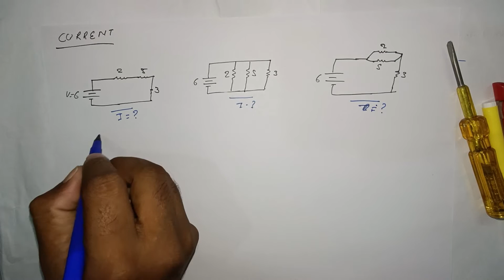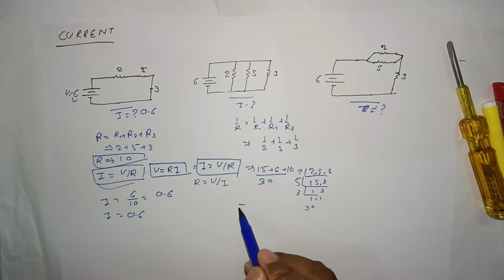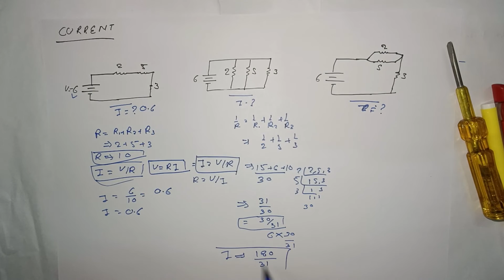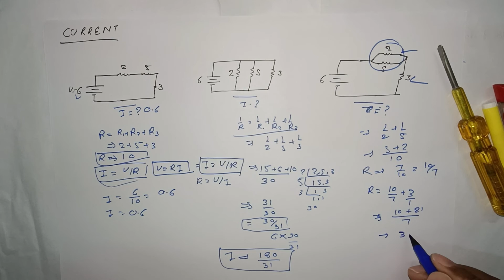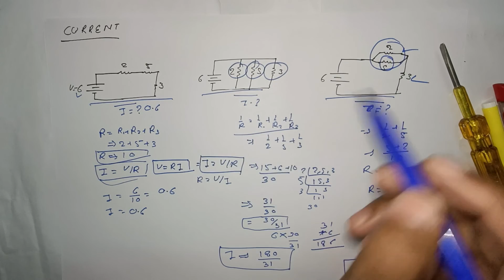SERIESE PARALLEL CIRCUITE CURRENT/ HOW TO FINDE RESISTANCE OF CIRCUITE/current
HOW TO FINDE THE RESISTANCE OF CIRCUITE
SERIESE CIRCUITE KA RESISTANCE NIKALNA SEEKHEN
KISI BHI PARIPATH KA PRATIRODH NIKALNA SEEKHEN
KISI BHI CIRCUITE KA  CURRENT NIKALEN SABSE ASAN TAREEKE SE
ELECTRICAL ENGINNERING
सेरिएसे सर्किट का रेजिस्टेंस निकलना सीखें
किसी भी परिपाठ का प्रतिरोध निकलना सीखें
 किसी भी किर्किट का करंट निकलें सबसे आसान तरीके से
Learn to find the resistance of a series circuit
learn to resist any circuit
The easiest way to remove current from any circuit
FINDE THA VOLTAGE OF ANY CIRCUITE
KISI BHI  PARIPATH KA PRATIRODH KAISE NIKALEN
PARIPATH KA VOLTAGE NIKALNA SEEKHEN
PARIPATH KA CURRENT NIKALNA SEEKHEN
सिंगल फेस वर 3 फेस मोटर चालवा || एकाच (singal) फेस वर 3 phase motor कशी चालवावी
Home Wiring में RCCB का महत्व MCB से अधिक है | RCCB | MCB | Electricity Meter | Bijli Bill chek kre
Difference Between MCB, MCCB MPCB, RCCB & RCBO | Electrical Protection Device | Electrical in Hindi
B C D K Z Type of MCB And there Uses | Types of miniature circuit breaker | Electrical Technician
Unic Star Delta Starter ! Use Only Timer NC With Key Diagram (SLD) @Gaurav Yadav Electrician
Mcb Not Work In Fault Condition || Fault Hone Par Mcb Trip Nahi Ho Rahi Hai || Mcb ट्रिप नही हो तो।
सिंगल फेज सप्लाई के साथ थ्री फेज मोटर कैसे शुरू करें | How to start 3 Phase Motor with 1 phase
Electrical Panel Drawing Explained practically in Very Easy Step | Electrical Drawing part 16
Electrical basics Interview question and answer | Electrical Interview | Electrical Technician
Complete House Wiring with inverter connection for all Room | House Wiring
Star Delta Motor Starter Wiring Practical | स्टार डेल्टा की वायरिंग प्रैक्टिकली सीखे
How to control 1 bulb with 3 different switches?
3 way connection electrical
dcdb box connection for solar panel
Float switch wiring diagram for water pump | How float switch works
How to choose best type MCB for home || MCB (B,C,D type) मैं से कौन सी MCB घरों में लगाते हैं समझे |
Inverter Wiring in Board / inverter wiring connection in switch Board / Electrical Technician
 Interview Questions
How To Make Circuit Breaker at home | VoltageBreaker | CircuitBreaker | Earth Breaker
Motor Starter Types | Electrical | आपकी मोटर के लिए कौन सा स्टार्टर सबसे अच्छा रहेगा?
इंटरव्यू वीडियो | Electrician job interview in hindi | electrician maintenance interview
Everything about Digital timer Setting Working And wiring || timer switch || Electrical Technician
Connection of Two Wire Sensor with Contactor | Contactor and Sensor Wiring